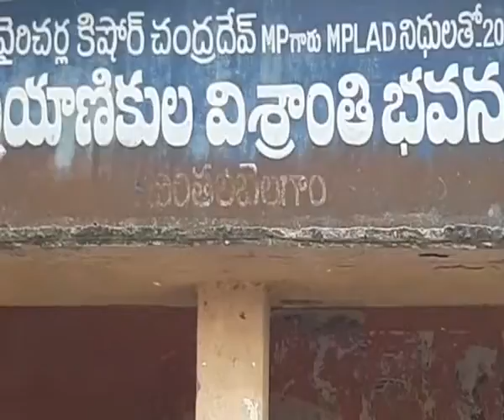విజయనగరం జిల్లా కురుపాం నియోజకవర్గ చింతలబెలగాంలో ఏనుగులు సంచారం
విజయనగరం జిల్లా కురుపాం నియోజకవర్గ పరిధిలోని జియ్యమ్మవలస మండలం  చింతలబెలగాం  గ్రామంలో  ఏనుగులు సంచరిస్తూన్నాయి ,గత కొంతకాలంగా ఈ ప్రాంతంలో  ఏనుగులు సంచారం  ప్రజలను భయాందోళనకు గురిచేస్తూన్నాయి ,ఒడిశా రాష్ట్రం నుండి  శ్రీకాకళం మీదుగా ఈ ప్రాంతంలో కి ప్రవేశించిన , ఏనుగు లు చెరుకు ,అరటి పంటలను ద్వంసం చేసి ,రైతులకు , నష్టానికి కలగుజేస్తూన్నాయి ,పోలాల్లోకి వెళ్ళఢానికి రైతులు భయాందోళనకు గురవుతున్నారు, పారెస్ట్ డిపార్ట్మెంట్ అధికారులు  తక్షణమే చర్యలు తీసుకోవాలని ప్రజలు కోరుతున్నారు..